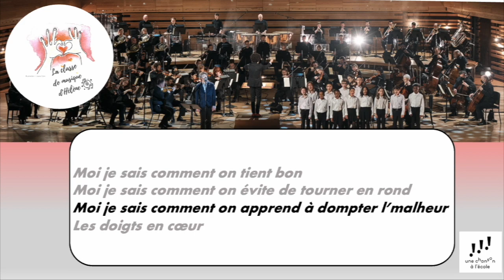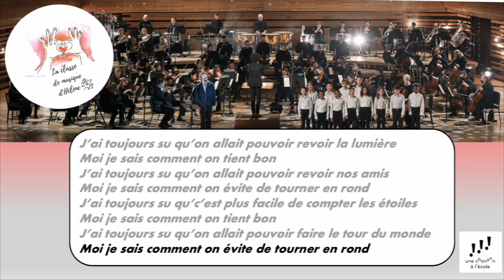Les doigts en coeur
Une chanson à l'école 2022 - Louis Jean Cormier et l'OSM
(Karaoké d'après l'arrangement d'Isabelle Desy)